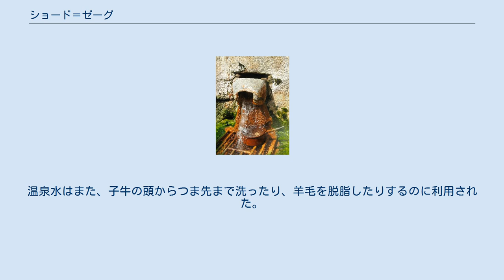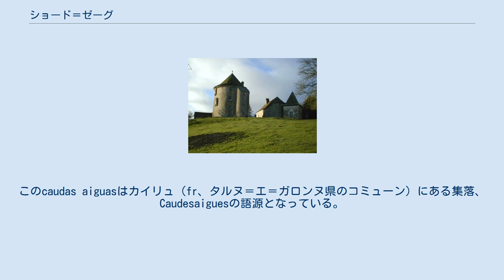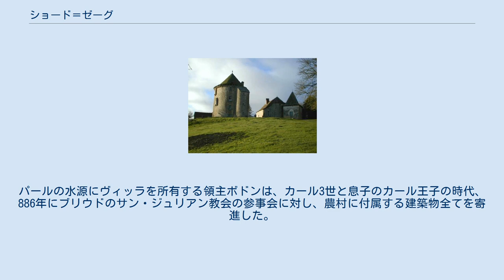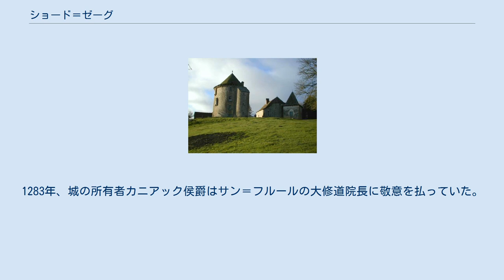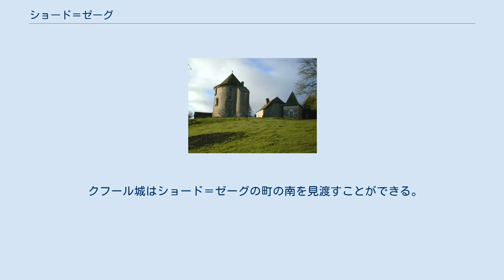ショード＝ゼーグ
ショード＝ゼーグ （Chaudes-Aigues）は、フランス、オーヴェルニュ＝ローヌ＝アルプ地域圏、カンタル県のコミューン。
熱い温泉水のため、古くから知られる温泉地である。
 ショード＝ゼーグはオートルート A75から近く、サン＝フルールの東28km、オーリヤックから89km、モーリアックから61km、ブリウドから85km、ル・ピュイ＝アン＝ヴレから110kmの距離である。
サン＝シェリ＝ダプシェの西29km、マンドから80km離れている。
 コミューンはオーブラック・カンタリアン地方に属する。
ルモンタルー川がコミューンを横切る。
 パールの水源 ショード＝ゼーグのスパ・センター ショード＝ゼーグには30箇所の天然温泉の源泉があり、その水温は45℃から82℃まである。
一日あたりの総水量は10 000 hl近く、一分間で694リットル湧き出している。
最も有名なのはパールの水源で、82℃の湯が湧き出す。
これはヨーロッパ有数の熱い温泉水で、一秒間で5リットル近く湧きだす。
ショード＝ゼーグで湧き出す温泉水の半分はパールの水源が占めていることになる。
パール（Par）という水源の名は、ブタをトリミング（parés）することに由来する。
つまりは、ふんだんに湧くお湯で洗い清めたことを意味している。
温泉水はまた、子牛の頭からつま先まで洗ったり、羊毛を脱脂したりするのに利用された。
 住民が共有する、地熱暖房のネットワークは1332年にできた。
およそ40軒の住宅の一階部分は、様々な源泉の熱で暖められていた。
配管システムは、住宅の大きさによって共有された。
この暖房は、地下の温泉の流れに沿った場所で暮らす住民には無料で提供された。
しかし、配管の維持には住民が責任を負った。
このシステムは、カルデン・スパ・センター建設がコミューン議会によって決定されるまで所定の位置にあった。
2009年、公共の源泉から引かれた温泉水を必要とするスパが開業し、そこではリウマチや変形性関節症の治療に入浴が利用されている。
観光での利用のために、住民たちは自宅で温泉水を出さないようになった。
今日では、私有の水源を持つ個人宅のみが昔のように地熱暖房をしている。
公営の温熱利用としては、夏にプールの水が温められ、冬にはパールの水源の余った温泉を直接使って教会の暖房に役立てられている。
 ショード＝ゼーグの特産品には、オーブラック牛、フアース（フォカッチャに似たパン）、アリゴ、トリプーまたはプンティ（fr）がある。
 1130年にはラテン語化された名前、De Calide Aquisとして記された。
1303年にはオック語でChadasaygasと記された。
オクシタニア北部（オーヴェルニュ）のフランス語化された名称としてはchaldas aigas（熱い湯）となり、caudas aiguasというオック語の名称に対応している。
このcaudas aiguasはカイリュ（fr、タルヌ＝エ＝ガロンヌ県のコミューン）にある集落、Caudesaiguesの語源となっている。
 クフール城 パールの水源一帯は発掘調査によって、風呂の名残がある2箇所の洞窟、2箇所の溶岩でできたローマ風呂、プールとローマ時代の硬貨が見つかっている。
450年頃、シドニウス・アポリナリスはショード＝ゼーグの水をCalentes Baioeと名づけ、肺結核や肝臓の治療に適していると認めていた。
蛮族の侵攻が通り過ぎ、水源だけが残された。
パールの水源にヴィッラを所有する領主ボドンは、カール3世と息子のカール王子の時代、886年にブリウドのサン・ジュリアン教会の参事会に対し、農村に付属する建築物全てを寄進した。
中世、ショード＝ゼーグには数箇所のハンセン病療養所、かまどとプールのついた小修道院があった。
パール地区では、庶民がブルジョワ階級と並んで公共のプールに入れた。
1332年、住民が自宅を暖めるために温泉の源泉が提供された。
アルマニャック伯ジャン4世の敗北後、シャルル7世は男爵領をジャン・ド・ブルボンに売却した。
ブルボン家は1443年に百年戦争の傭兵ジャン・サラザールに男爵領を売却し、1450年には再度男爵領はブルボン公シャルル1世に売り渡された。
 学者のジャン・ブランは、1618年に源泉が熱く硫黄分と瀝青分を含んでいることを記している（瀝青については現代の水質分析で否定されている）。
1671年、サミュエル・コトロー（fr、フランス科学アカデミーの会員）は水の中...